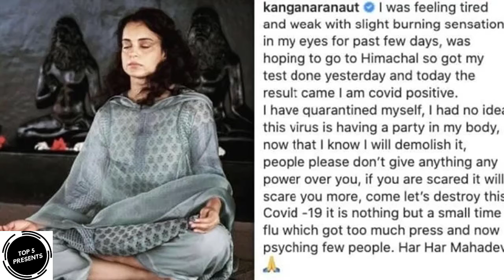Famous Actress Kangana Ranaut quarantines her self | Kangana Ranaut Bad Health Condition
Kangana Ranaut quarantines self after testing positive | Kangana Ranaut Bad Health Condition